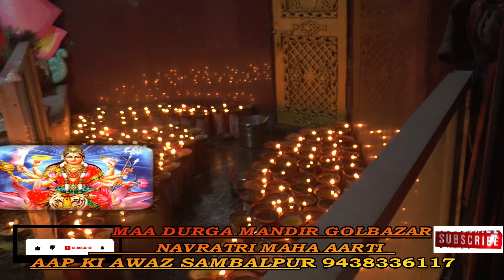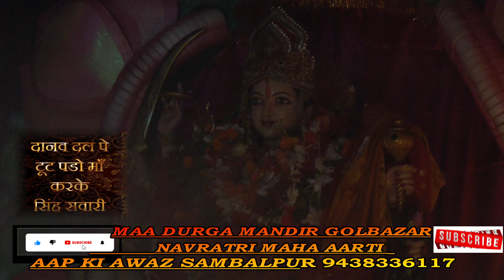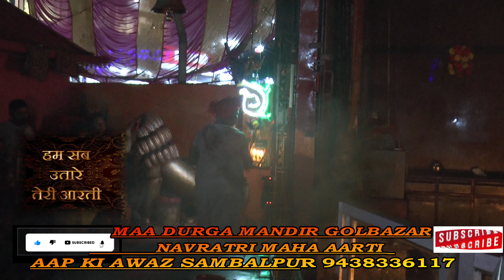20 10 23 MAA DURGA MANDIR GOLBAZAR NAVRATRI MAHA AARTI AAP KI AWAZ SAMBALPUR 9438336117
20 10 23   MAA DURGA MANDIR GOLBAZAR    NAVRATRI MAHA AARTI  AAP KI AWAZ SAMBALPUR 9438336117